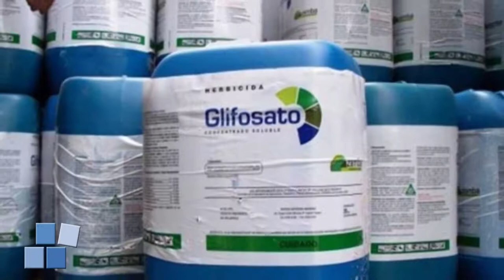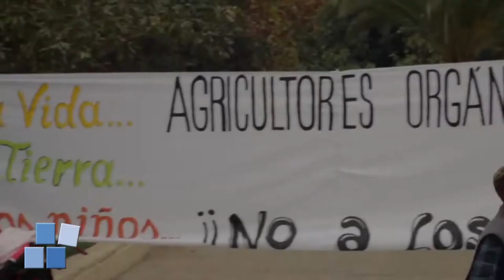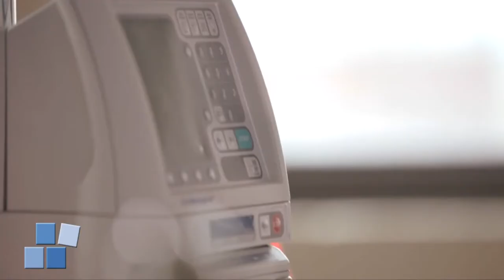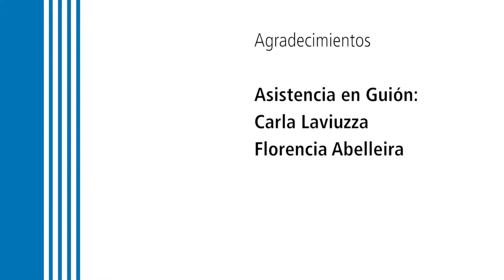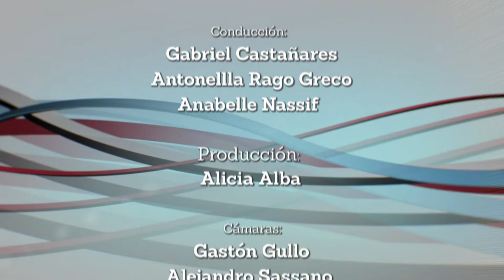Portal UNSE 31 ▶ Elemento Vital: Agrotóxicos (Bloque 2)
En este programa especial de Portal UNSE te presentamos “Elemento Vital. El agua en el siglo XXI”; un formato que aborda capítulo a capitulo un tema particular en torno al manejo y cuidado de un recurso tan preciado como el agua.